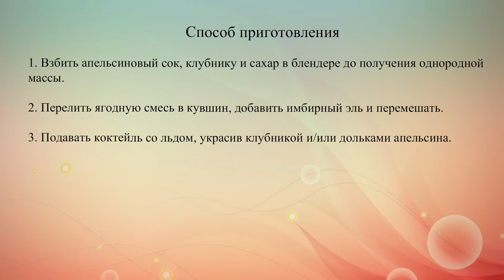Рецепты на День Валентина Клубничный коктейль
Простой и вкусный коктейль на День Валентина из клубники, апельсинового сока и имбирного эля.